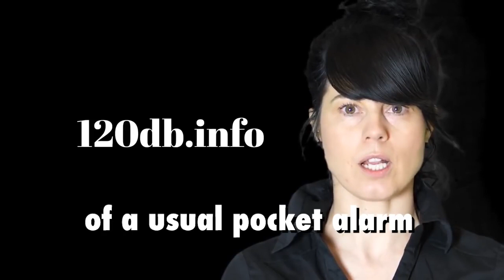German women rise up! #120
This is so heart wrenching to watch